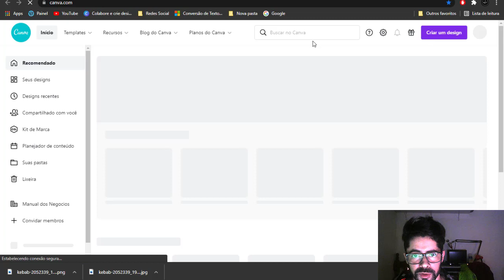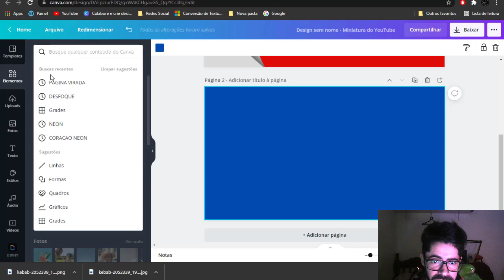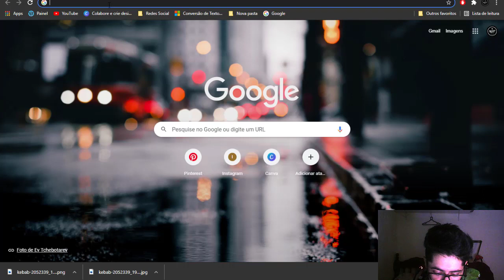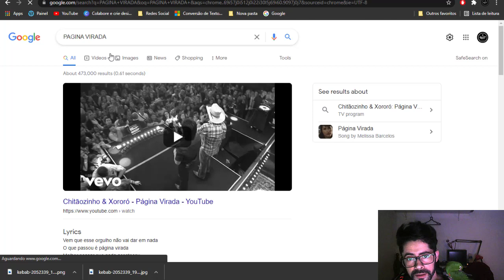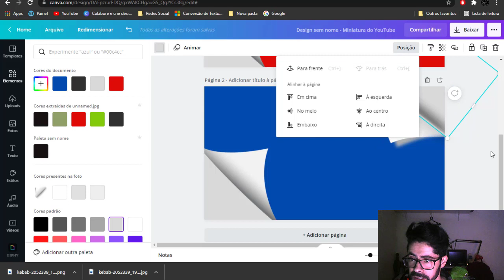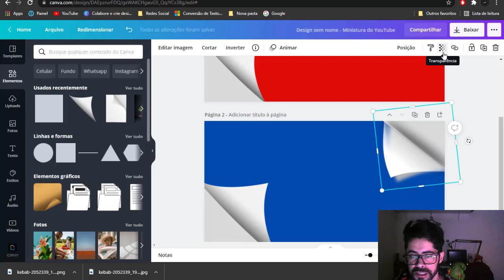Como Fazer Efeito Pagina VIRADA no Canva no seus Projetos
00:00 Inicio
00:10 : INSCREVA-SE e Ativa Sininho!!